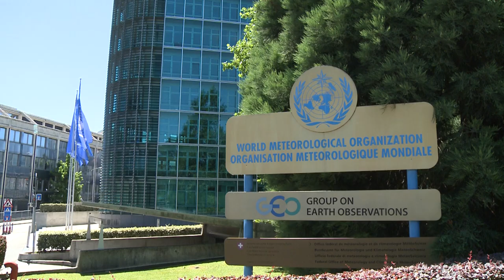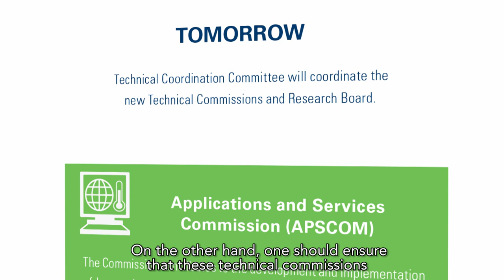WMO Governance Reform Video (English subtitles) - 2018